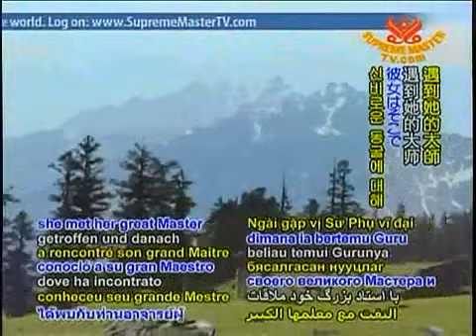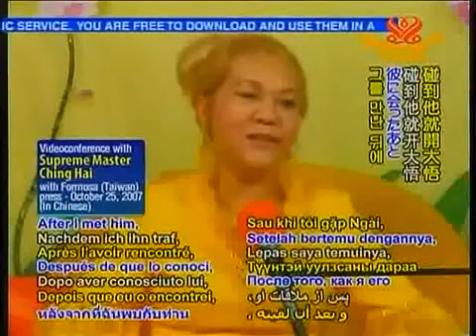Encounter with Her Great Master in the Himalayas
Edited from ;

Links below for related topic;